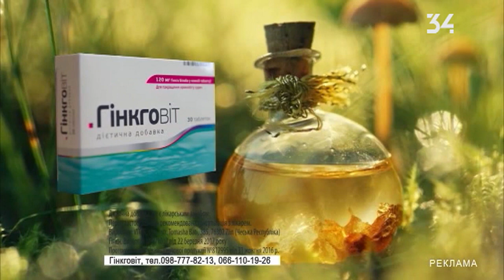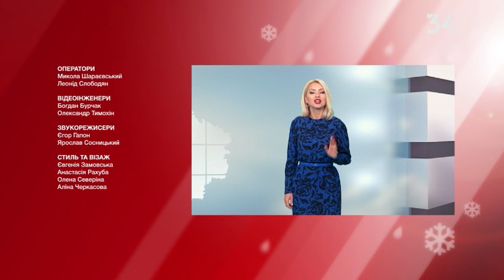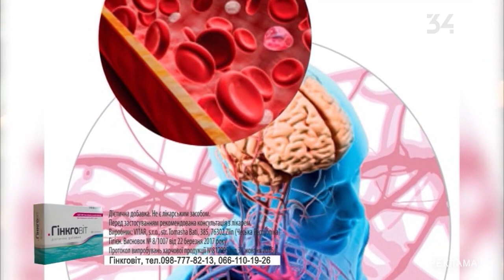Погода в Україні на 22 червня 2020